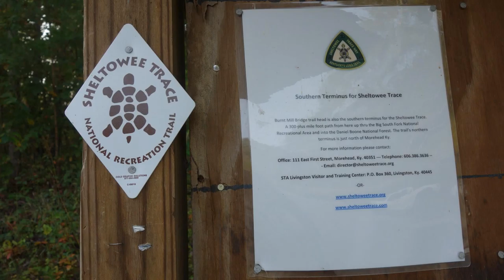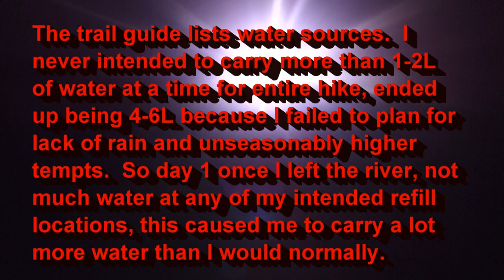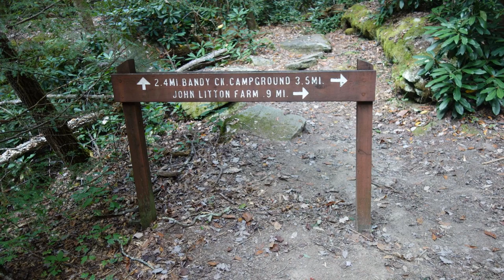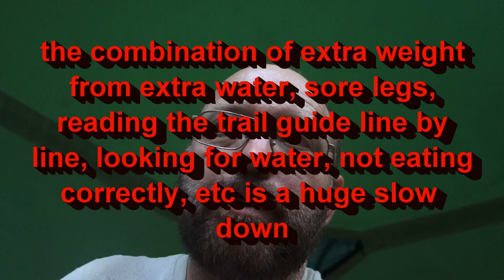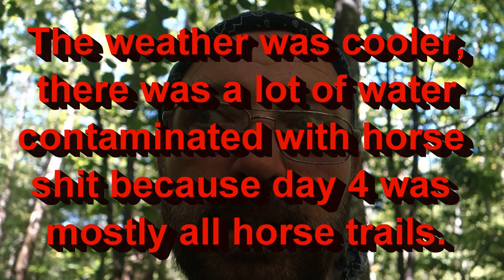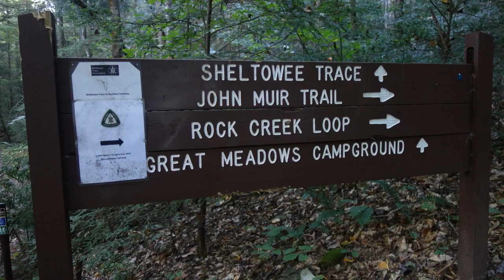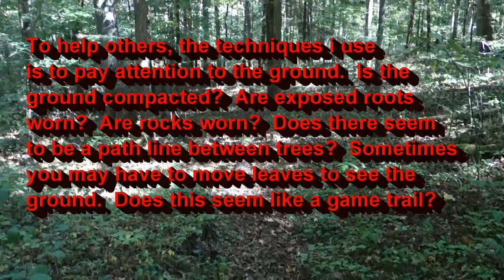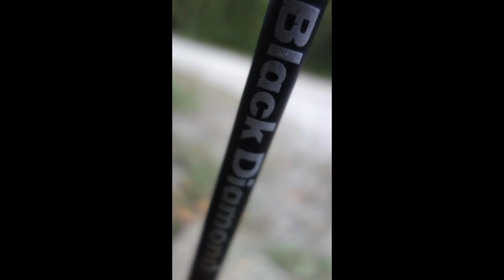Sheltowee Trace Trail Burnt Mill Bridge to Peter Mountain (Section 1 - Partial 3)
Video 1 of many to come of what started as a thru-hike but I had to come off trail for a leg injury.  I plan to pick back up soon and finish the trial.  There is also a teaser video of images taken with cell phone that is much smaller, however this video was put together using a high-quality camera and also contains some video segments too.